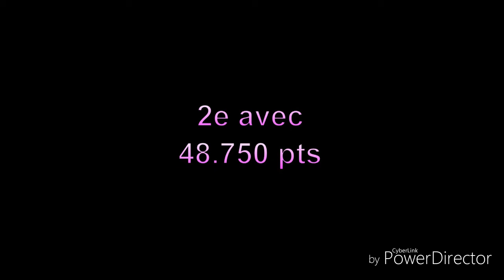Compétition régional 2018 maissa 2005